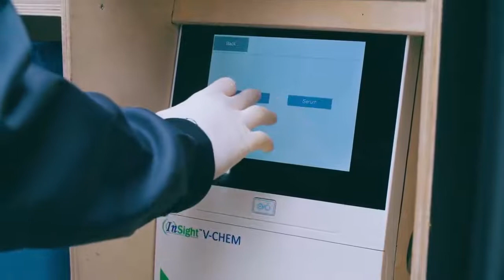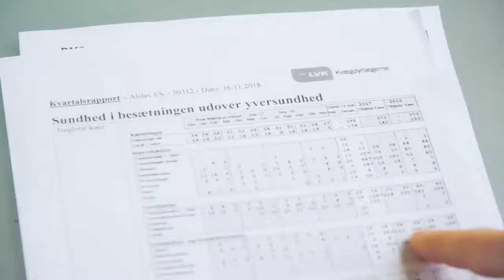X-Zelit: The veterinarian's check after calving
The veterinarian's check after calving: examinations,  blood tests, and management system data.